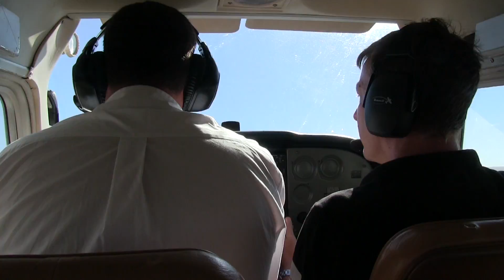Love Your Aus Air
It all went a bit south when Jason volunteered to take the LYS crew to the skies over the biggest salt lake in the world. This one's very embarrassing!